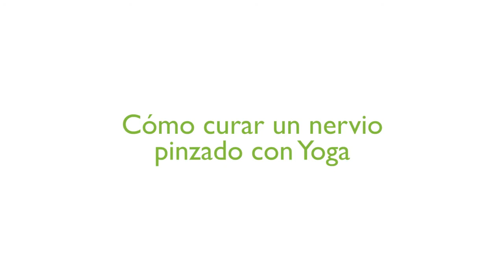Cómo curar un nervio pinzado con Yoga : Técnicas de Yoga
Para comenzar a curar un nervio pinzado con Yoga, realiza la posición del gato. Para mas sobre cómo curar un nervio pinzado con Yoga, mira este video gratis.

Bio: Viviana Judith Kremer es una Maestra Nacional de Danza, Profesora de Yoga y tience licencia en Psicologia (UBA).
Filmmaker: Diego Rotmistrovsky

Series Description: Cuando empiezas emprender tecnicas de Yoga es importante inhalar y exhalar suavemente por la nariz y tambien recuerdar antes consultar a tu medico y detenerte si alguna postura causa malestar o dolor. Para mas sobre tecnicas de Yoga, mira este series de video gratis.